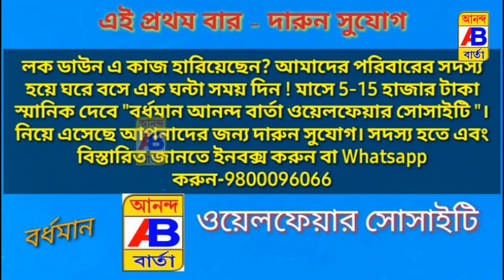নদীয়ার দুর্গা প্রতিমা এবার পাড়ি দিতে চলেছে কানাডায়